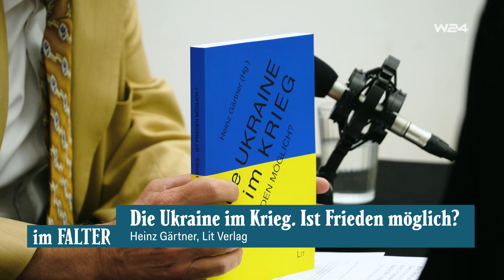im FALTER: Der UNO-Atomwaffenverbotsvertrag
Warum ist die Ächtung von Atomwaffen so schwierig? Wo versagt die Weltpolitik? Und was kann Österreich tun? Diese Fragen besprechen Nationalratsabgeordneter Martin Engelberg (ÖVP), Außenpolitikexperte Gerhard Mangott (Universität Innsbruck), Politikwissenschaftler Heinz Gärtner und FALTER-Journalistin Eva Konzett (Ressortchefin Politik). Geleitet wird die Diskussion von Raimund Löw.

Diese Sendung imFALTER wurde am 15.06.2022 aufgezeichnet.